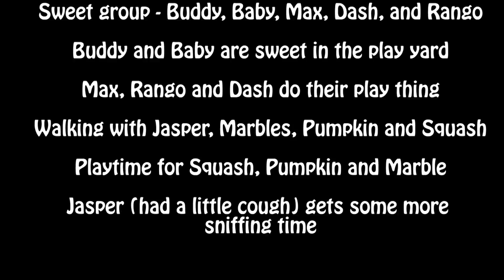FOHA Buddies - 12/5/2019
0:12 - Walking with Tyler Ray, Nolan, Doris and Ruger
0:32 - Nolan and Tyler Ray enjoy the play yard
1:50 - The whole gang - Tyler Ray, Nolan, Doris and Ruger
3:07 - Sweet group - Buddy, Baby, Max, Dash, and Rango
3:57 - Buddy and Baby are sweet in the play yard
5:24 - Max, Rango and Dash do their play thing
8:21 - Walking with Jasper, Marbles, Pumpkin and Squash
8:54 - Playtime for Squash, Pumpkin and Marble
11:19 - Jasper (had a little cough) gets some more sniffing time

Soundtrack – Mojo Spin – “Everybody Hurts”